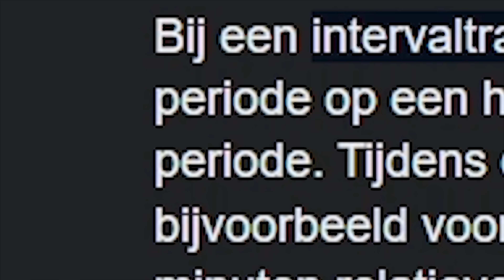Ik Trainde 24 Uur Lang Als Een Profvoetballer!